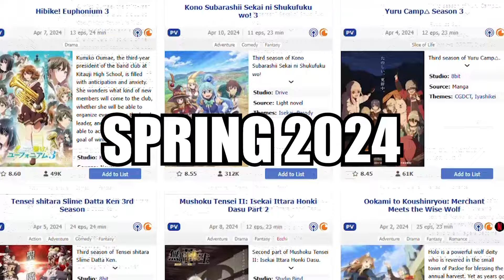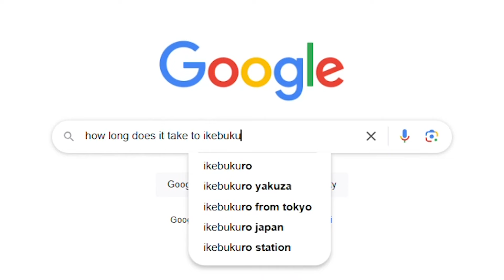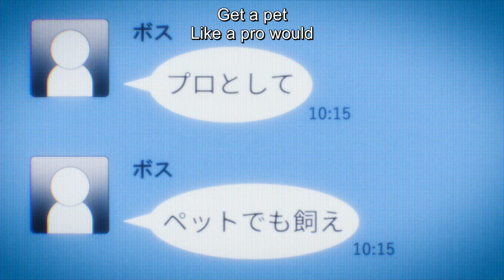SPRING 2024 SAVED ANIME!!!!!!!!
We will see how many from this 11 I drop by the end of the season...

Since I just got a strike and feel hella scared that this channel will get taken down. If not it's daijobu :).